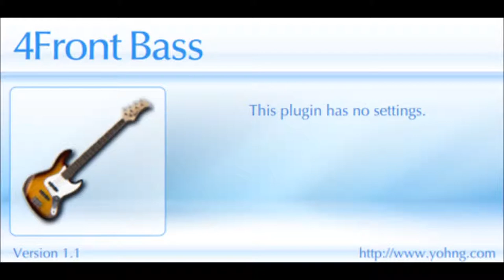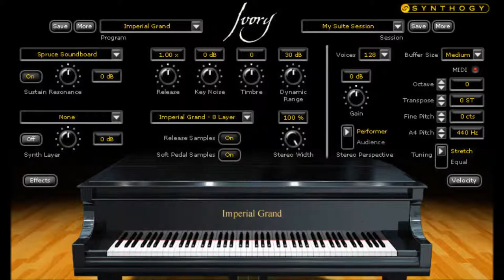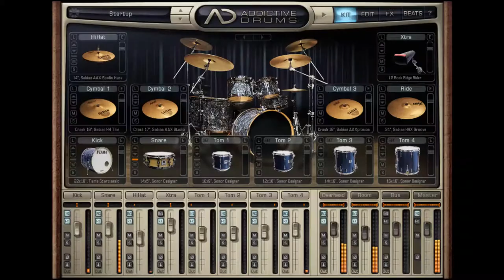Tenderloud-White Lines Instrumental Antonis Disoglou 2013 HD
White Lines INSTRUMENTAL
 VST PLUGINS: ADDICTIVE DRUMS,SYNTHOGY IVORY, SUPERRIFFGUITAR,4FRONTBASS,DSK AKOUSTIK KEYZ
LYRICS

I feel assured today
my lips would say
on knees I pray
I see a dazzling light
these eyes could prove me right
outside the snow make lines
across a naked mind
the church roof's given proof
these lines were made for me
these lines were made for me and you

white lines the smell is on my head
white lines the blood is running down the bridge

my ear is at my thought
I've heard the news I've heard before
that's why I'm on my knees
the word within

white lines the cup is in my hand